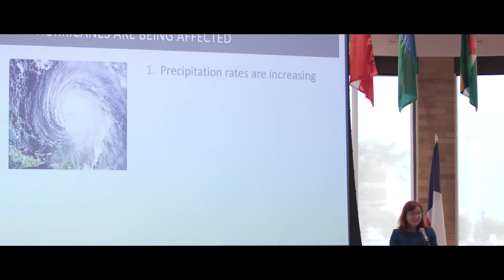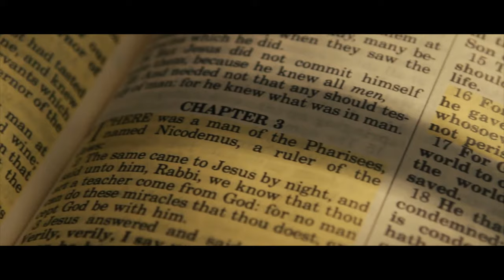Champion of the Earth 2019 - Katharine Hayhoe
Champion of the Earth 2019 for Science and Innovation goes to Professor Katharine Hayhoe of Canada. Hayhoe is an atmospheric scientist and prominent climate researcher who believes that communication has a critical role to play in transforming attitudes about climate change.